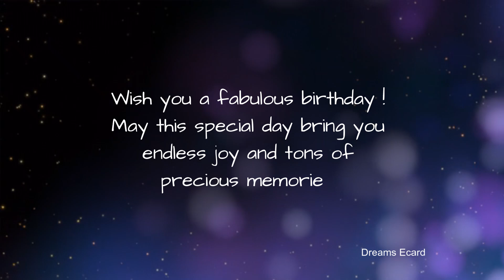FAREEHA Happy Birthday Status | Special wishes for FAREEHA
FAREEHA Happy Birthday Status | Happy Birthday FAREEHA | Special wishes for FAREEHA